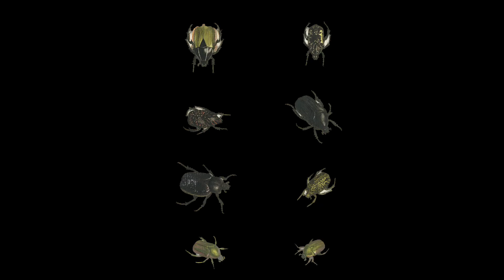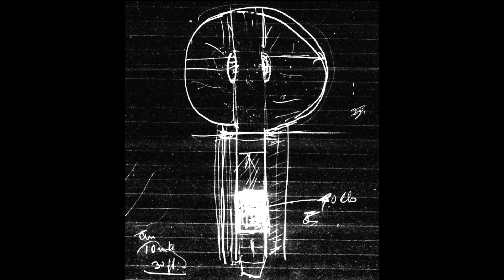twin flamer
Ocular view
—perspective that is —
A line cast beyond the sparrows
   always always coming

    Again rainbows &
Bubbles & rubber ducks
A(nd) white horse w/ wings
    in pursuit

a heart beside a boat?
We do(n’t) have to go to hell

Lurking in the back (of my mind)
Lurking lecherous leech
Twinning in tandem

Twinning (like) gold
Twinning (in) the aftermath
Twinning thunder drags

In the cards
In the marsh
At the golden glenn

Past the fences
Over the train tracks
Down by the bottom of the bridge